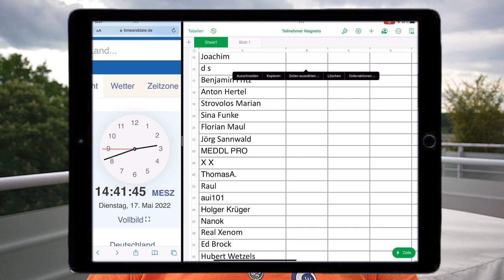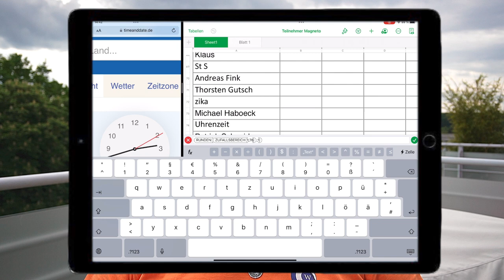And the winner is … Auslosung Gewinnspiel Magneto Uranus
Endlich ist es soweit, der Gewinner meines Gewinnspiels steht fest.

- 1x im Monat Livestream nur für Club Mitglieder

►► Amazon Links ◄◄

*** Uhrenzubehör:
► Federstegbesteck mit 4 Einsätzen von Bergeon